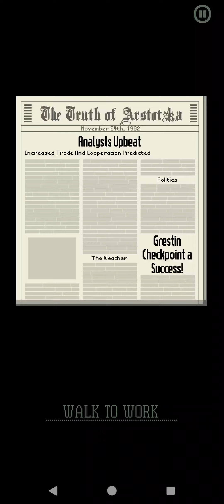Papers, Please: Day 2